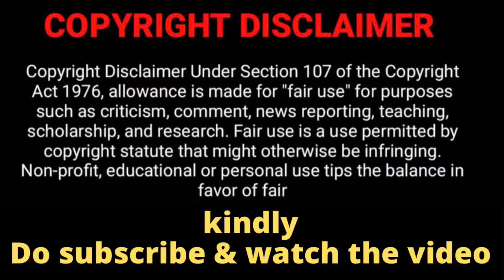3:33 movie sneak peek | GVM ‘s Experience | Reaction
#3:33#moviebuff